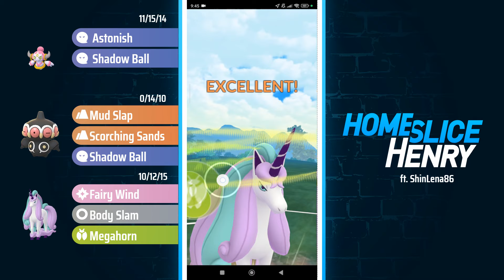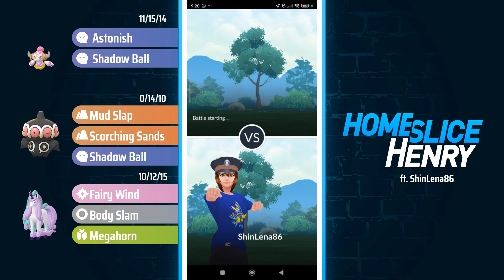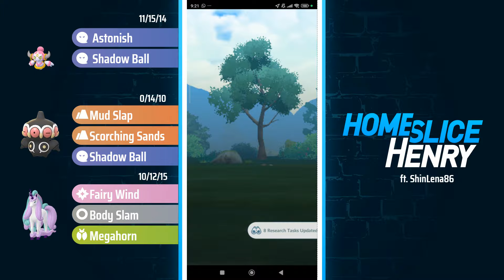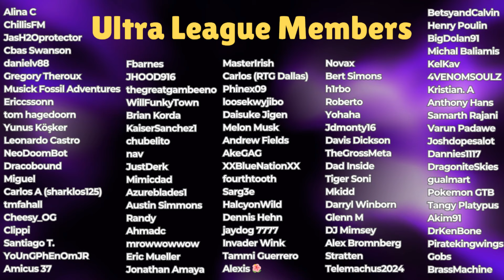HUGE DAMAGE with Hoopa! Top Climbing Team for the Psychic Cup | Pokémon GO Battle League